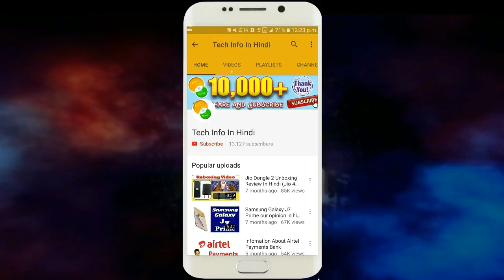IDEA Launches Latest 2017 OFFER | 10 GB FREE without Daily Limit ? | By TIIH